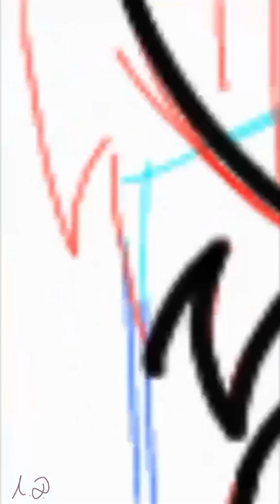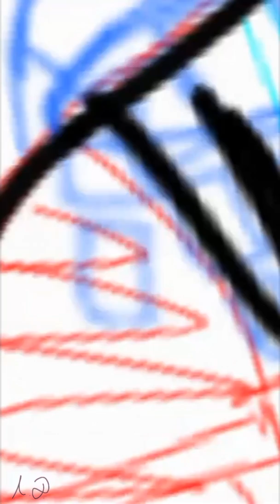Britain/France (ibisPaint X) [Countryhumans]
У меня как всегда проблемы с интернетом и я пока что не буду выкладывать meme. Но в группе я буду появляется.
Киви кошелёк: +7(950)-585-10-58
Песня: Holiest